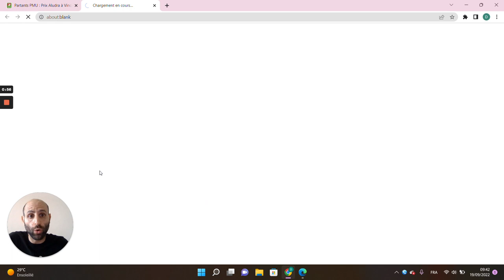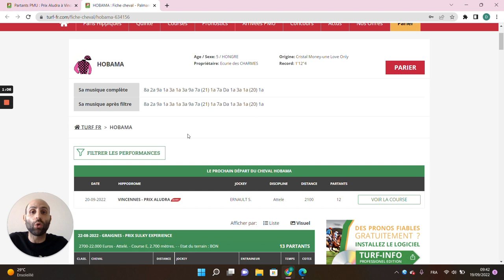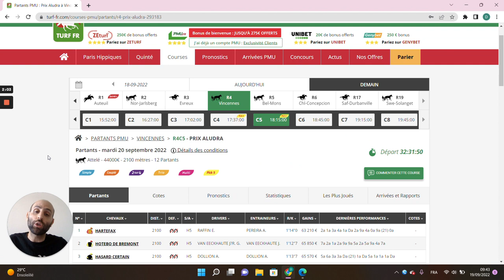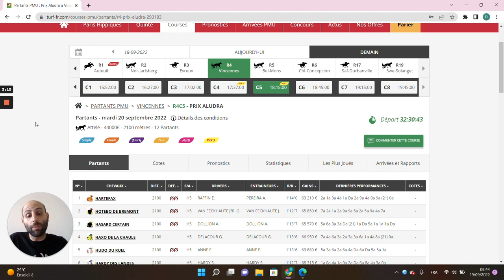🔥1 jour 1 pari 🔥 Pronostic du 20/09 : Bien parier et gagner aux courses hippiques !